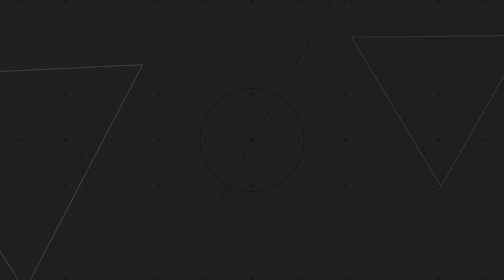Bosmer Inspired Retreat - Shapeless Skyrim (Ep. 87)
A bit off the rails... but this week we have some cool, fun, and incredibly well crafted mods!

-Mods Showcased-
3:57 - NPC Ejector Force: Super Strength Edition (Shoelaces_)
13:05 - New Color Light Spell (Jackooooo)
21:00 - Chartreusepod Reverie (The_OriginalDoll)

Suggest us some mods so that we don't get so sidetracked with rock-paper-scissors and 80's standup comedy routines! Seriously... help us.